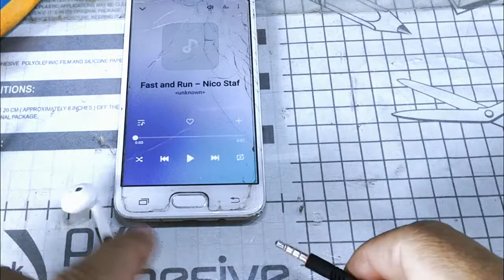💥✅REPARAR AUDÍFONOS-AURICULARES CON SONIDO DISTORSIONADO #2 | ✔️ SE ESCUCHA SOLO EL FONDO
💥Este es un video numero 2 en el que ayudo a solucionar el reparar el problema cuando los audífonos se escuchan muy mal o el sonido se escucha distorsionado o muy bajo como si la música esta muy al fondo de un hueco, pues en este video tendrás la solución ese problema y tus audífonos quedaran muy bien.✪ Canal principal
CONTRIBUCIONES VOLUNTARIAS:
gracias por estar en el canal de JUANKYTEC
💙  intagram:@juankytutorialesoficial
MUSICA DEL VÍDEO:
TODA LA MÚSICA de mis vídeos es de uso gratuito y son sin derechos de copyright NCS y de la biblioteca gratuita de YOUTUBE
- ESTE VÍDEO ESTÁ HECHO CON PROPÓSITOS EDUCATIVOS,CUALQUIER RECURSO QUE SE USO FUERA DE MIS BASE DE DATOS PROPIAS, SE USO SOLO CON PROPÓSITOS DE ENSEÑANZA Y SIN FINES LUCRATIVOS